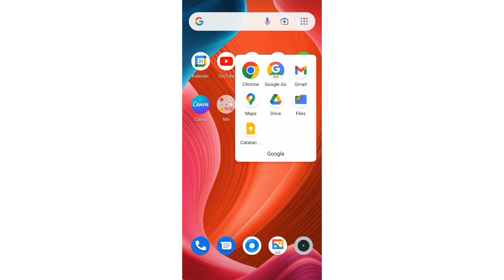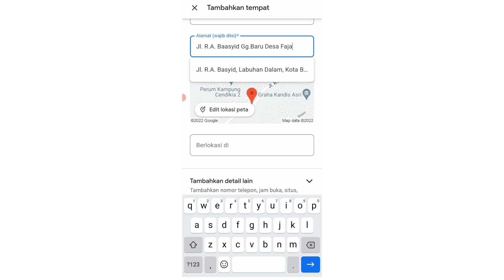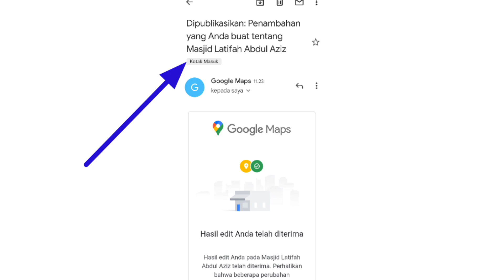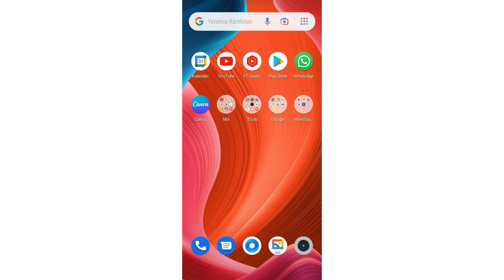Cara menambahkan alamat di google maps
Cara menambahkan alamat di google map.

ahsanul elmi
Ahsanul Elmi